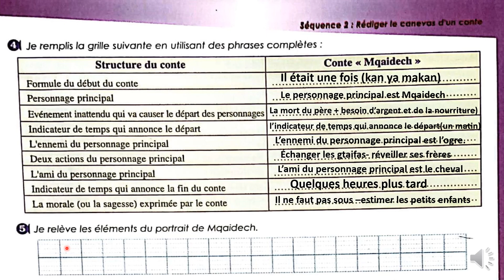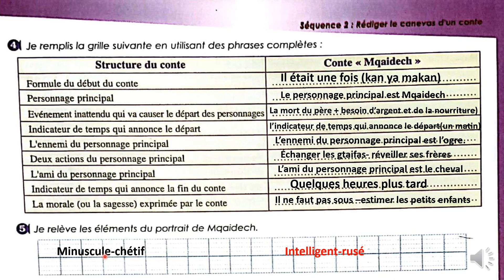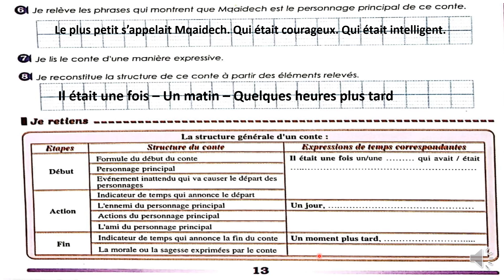Parcours français 1AC page 13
Parcours français 1AC page 13 édition 2023
دروس الأولى اعدادي مادة اللغة الفرنسية صفحة 13